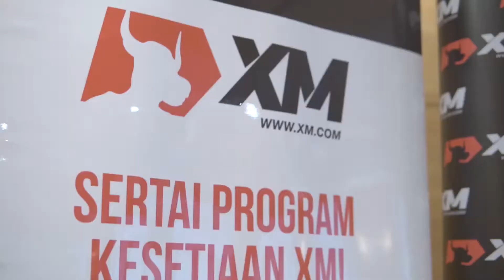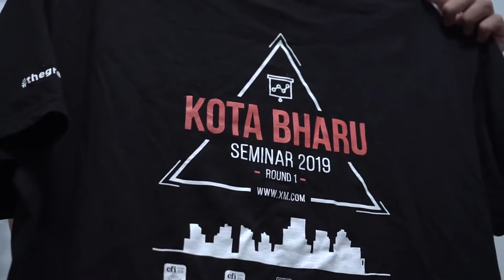ForexKini - Seminar Forex XM Malaysia di Kota Bharu 22 September 2019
Pada 21 September 2019, sejumlah besar pelabur atas talian telah menyertai seminar XM di Kota Bharu,
Malaysia, yang telah mengupas topik hangat mengenai teknik-teknik dagangan swing yang dapat
membantu para pedagang memanfaatkan tindakan harga jangka masa pendek apabila berdagang dalam
instrumen kewangan yang berbeza.